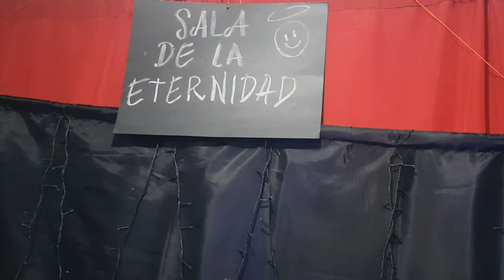obra: El Brebaje de Getsemaní Hummus